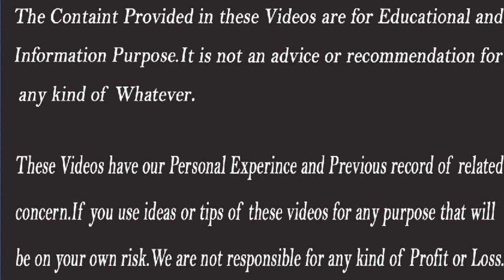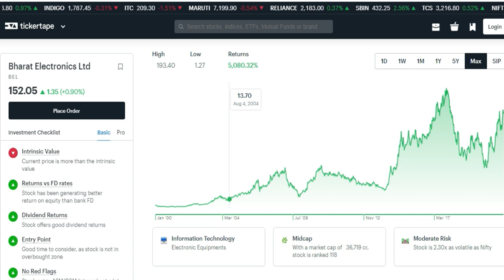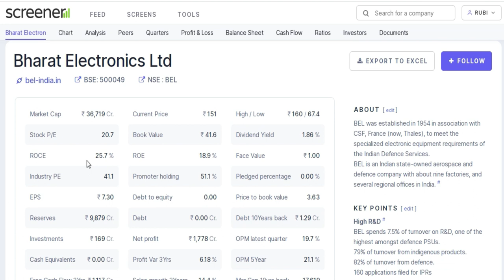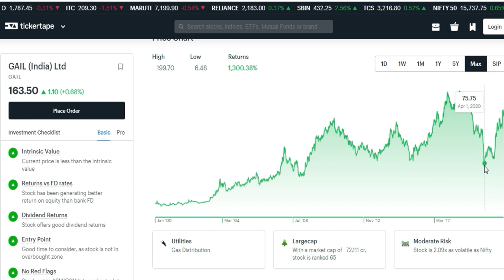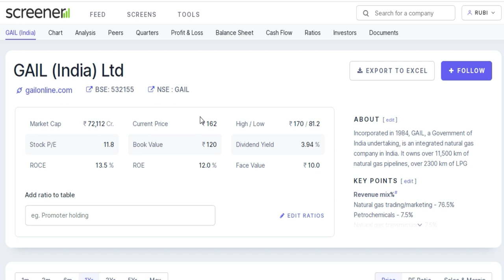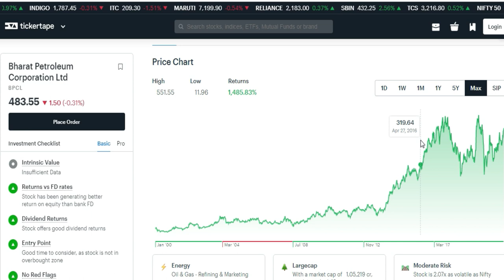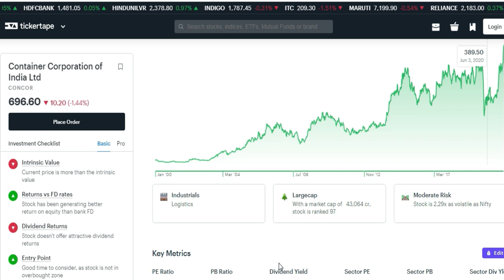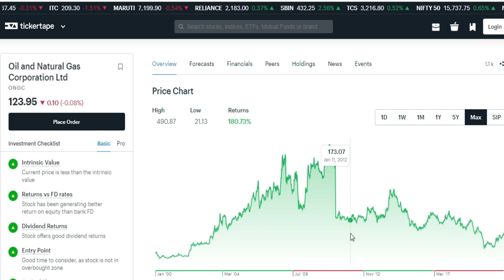करोड़पति बनाने वाले Top 5 PSU Stocks | Top 5 Bonus Share Giving indian Companies | Success Place